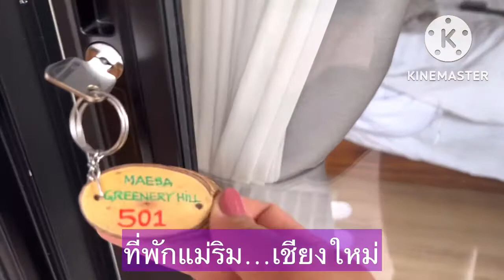แนะนำที่พักผ่อน กลางธรรมชาติ ภูเขาต้นไม้และน้ำตก